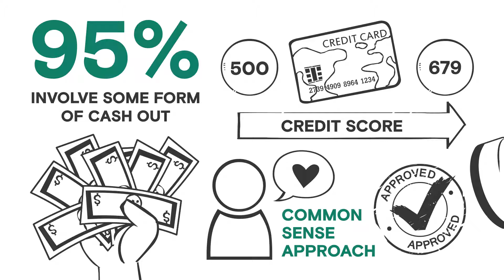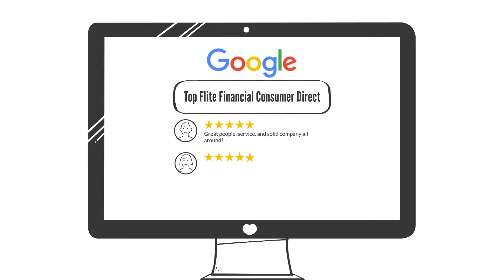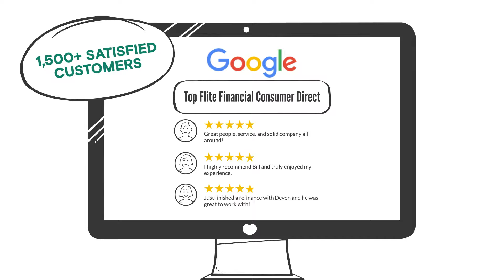Top Flite Financial: Animated Whiteboard Explainer Video by JumpStart Video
PORTFOLIO SAMPLE

This video was created by the team at JumpStart Video - a 100% US-based creative agency that is locally owned and operated.